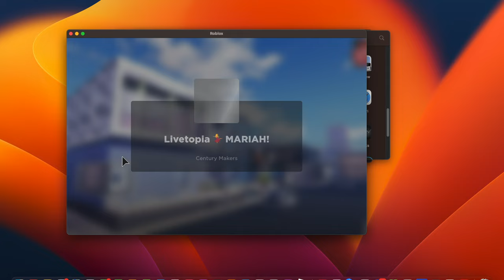Roblox Livetopia | Mariah Carey Winter Wonderland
Join me as I experience Mariah Carey's Concert on Roblox Livetopia. My first attempt at a gaming video, so my apologies it's not perfect.